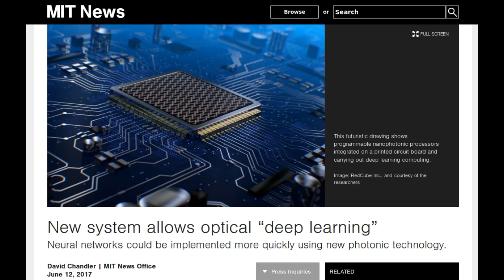MIT's new photonic technology allows optical “deep learning” | QPT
Artificial neural networks are computational network models inspired by signal processing in the brain. These models have dramatically improved performance for many machine-learning tasks, including speech and image recognition. However, today's computing hardware is inefficient at implementing neural networks
Now, a team of researchers at MIT   has developed a new approach to such computations, using light instead of electricity, which they say could vastly improve the speed and efficiency of certain deep learning computations.
The concept of using light for doing computations is not new. Many researchers over the years have made claims about optics-based computers, While many proposed uses of such photonic computers turned out not to be practical, a light-based neural-network system developed by this team may be applicable for deep-learning for some applications.

Traditional computer architectures are not very efficient when it comes to the kinds of calculations needed for certain important neural-network tasks. Such tasks typically involve repeated multiplications of matrices, which can be very computationally intensive in conventional CPU or GPU chips.

After years of research, the MIT team has come up with a way of performing these operations optically instead.  Their chip can carry out matrix multiplication with, in principle, zero energy, almost instantly,

 The new approach uses multiple light beams directed in such a way that their waves interact with each other, producing interference patterns that convey the result of the intended operation. The resulting device is something the researchers call a programmable nanophotonic processor.

Image: RedCube Inc., and courtesy of the researchers
News Sources: